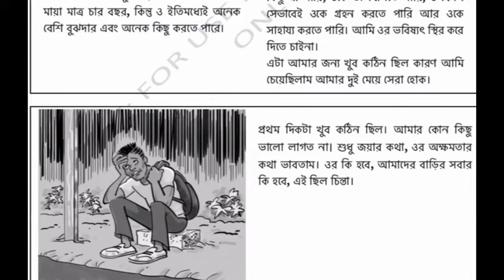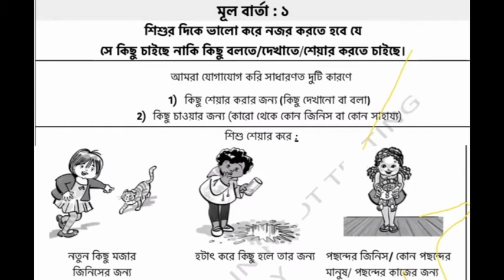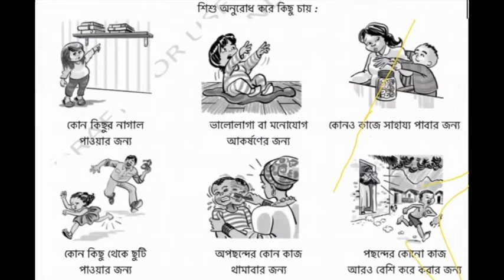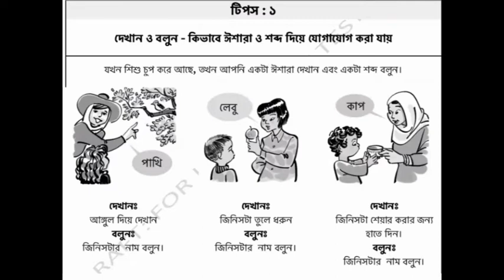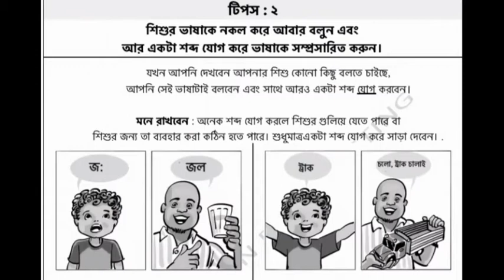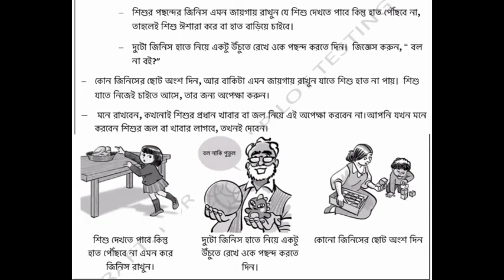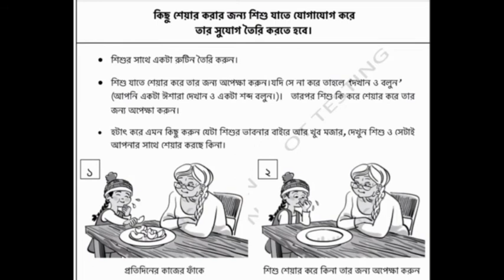অটিজম শিশুর সাথে কিভাবে ইশারা ও শব্দ দিয়ে যোগাযোগ করা যায় | How to Communicate with a Autism Child